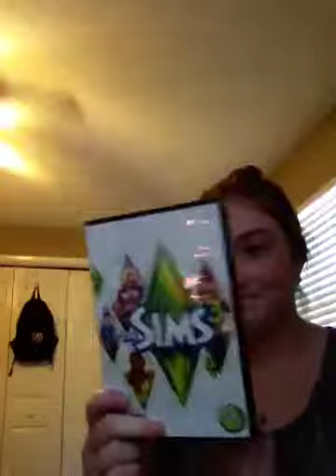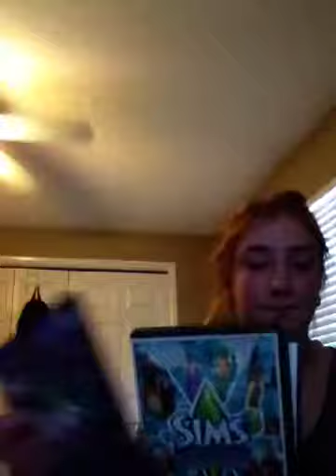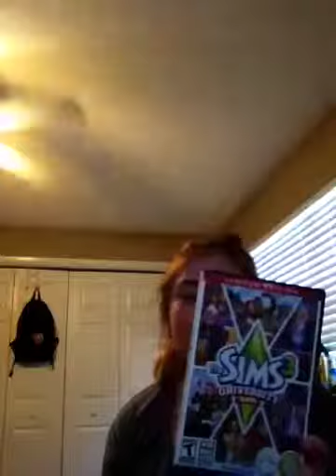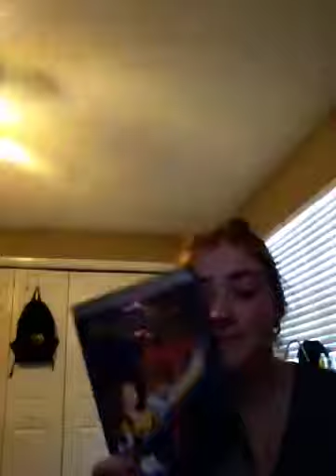Lazy day!!!!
What I like to do during my lazy day candles,food